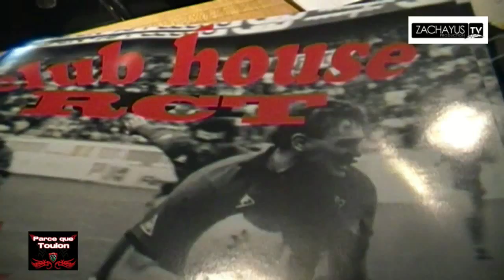Rugby Club House RCT Toulon Entretien Pierre Monnet Artiste peintre Exposition Stade Mayol 2012